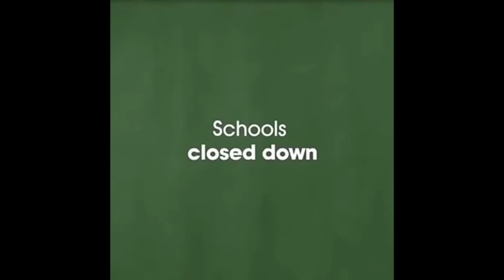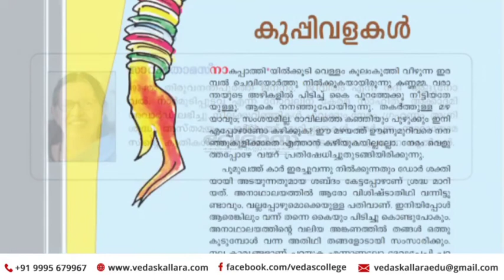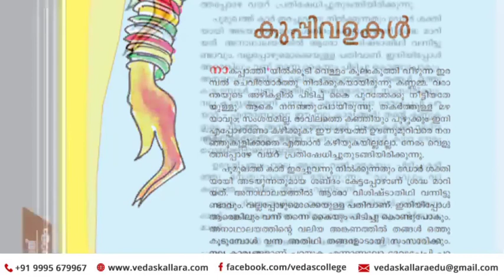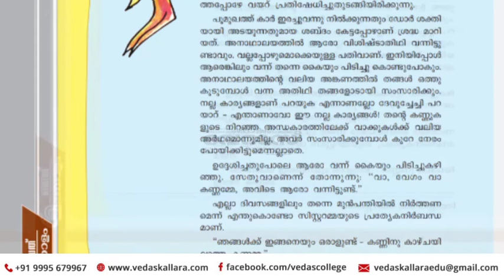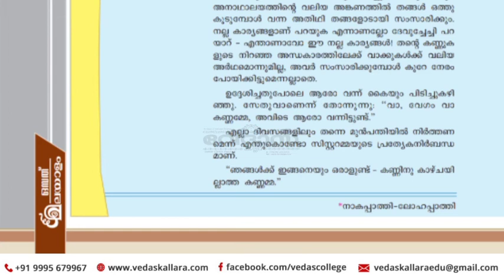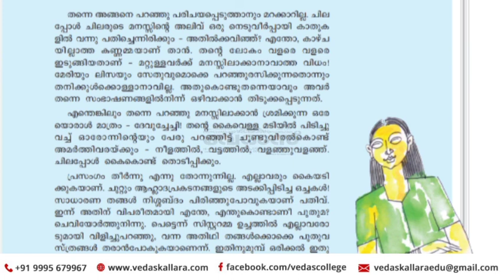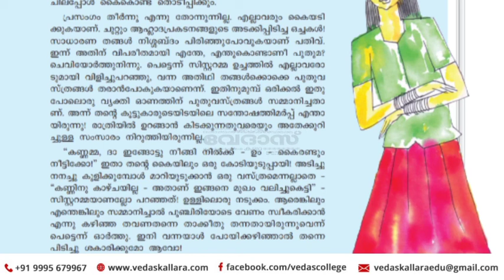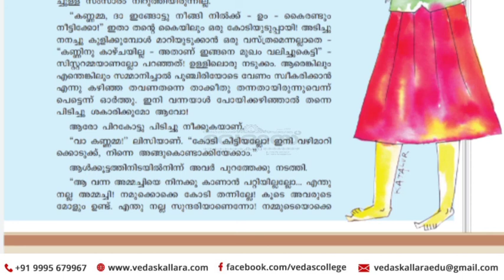കുപ്പിവളകൾ --ഭാഗം 1--STD 9--കേരള പാഠാവലി --യൂണിറ്റ് 1--പാഠം 3--Kuppivalakal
കുപ്പിവളകൾ --ഭാഗം 1--STD 9--കേരള പാഠാവലി --യൂണിറ്റ് 1--പാഠം 3--Kuppivalakal-vedas kallara